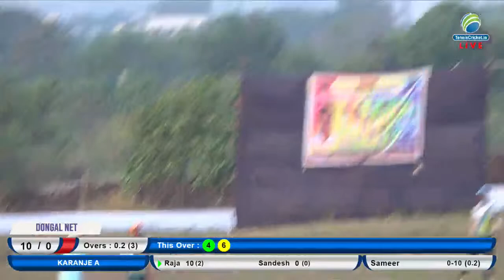Karanje A v/s Kondavi || Manacha Chashak 2023